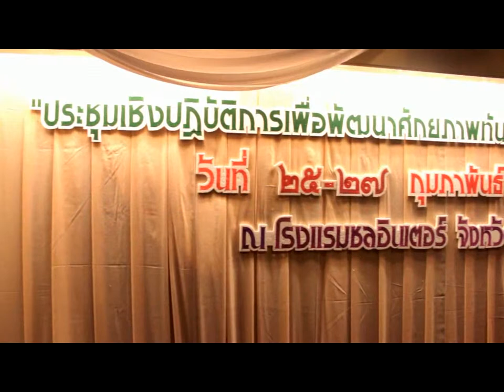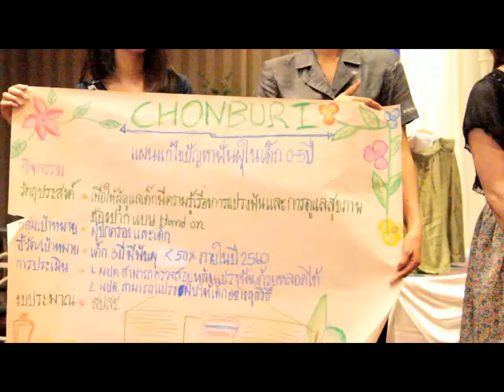ประชุมทันตาภิบาล